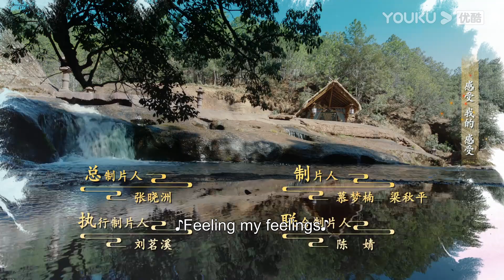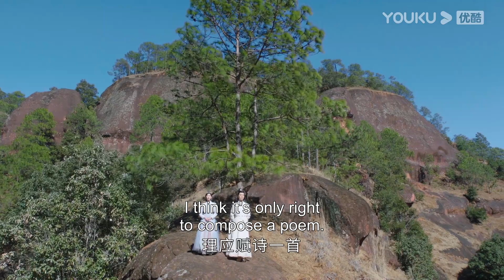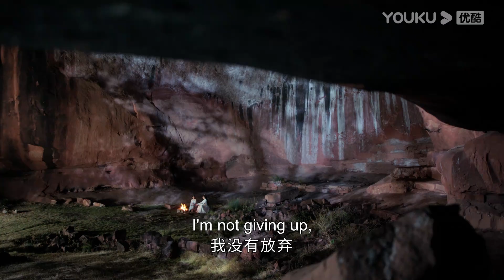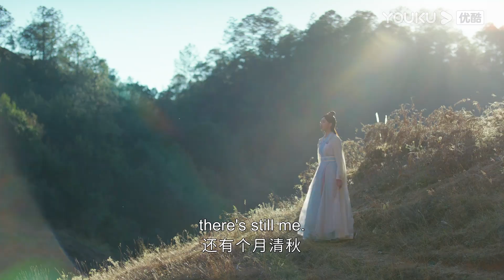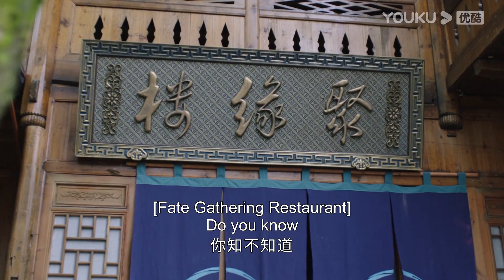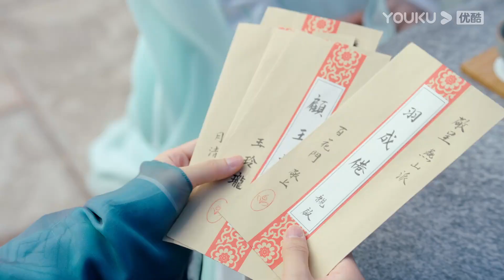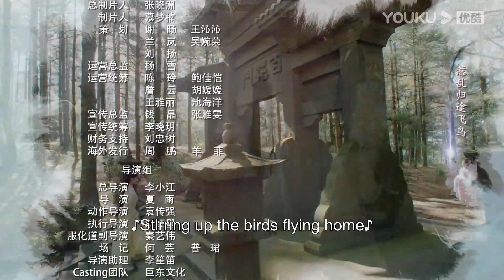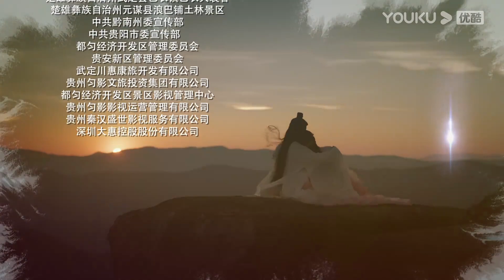[Love Forever Young] EP11 | Love Story between All Boy and All Girl Sects | YOUKU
Welcome to download YOUKU international APP to stream "Love Forever Young" anywhere with multi subtitles.

[Love Forever Young 燕山派与百花门] The ethereal Yanshan Mountain has two major sects - the Yanshan Sect consisting of male disciples and the Baihua Sect consisting of female disciples. Despite living close to each other, the two sects rarely interact due to their strict rules. However, nothing can hinder the yearning for love among the young disciples, leading to a series of intricate and joyful stories.

★Starring: Fang Yilun / Feng Mingchao / Ma Wenyuan / Dai Yanni / Liu Lingzi / Su Xiaotong / Xu Jieer / Tang Min / Liu Ruogu / Lu Zhuo / Guo Haojun / Xu Wang / Li Jinrong / Yu Lei / Xia Jiawei / Li Ruoning / Bai Chengjun / Wang Zhipeng / Xiao Songyuan / Bai Liuyan / Ju Ke Son/Wang Mohan/Liu Mengru/Yao Yixi/Zhang Yuankun
★24 Episodes

00:00 The International Website youku.tv is now available!
02:00 Download YOUKU International APP to get early access to the full show